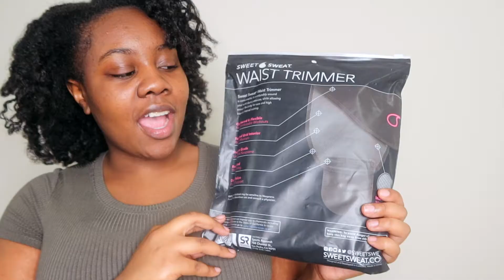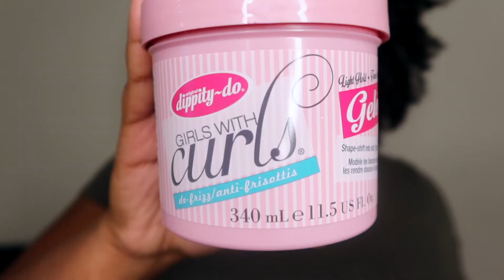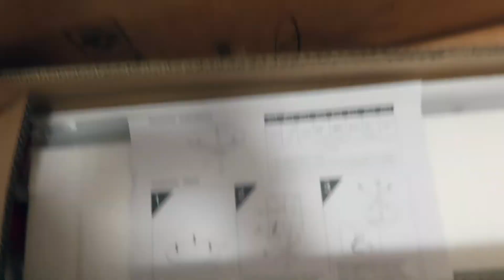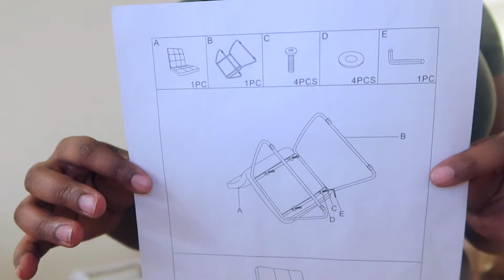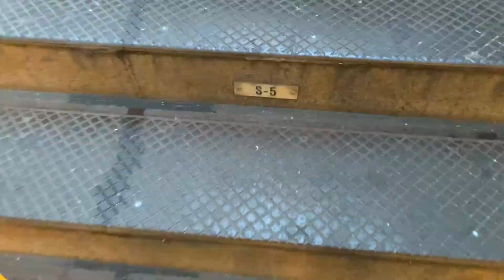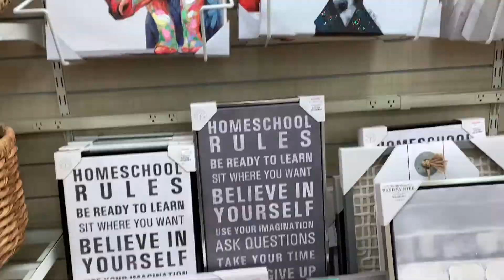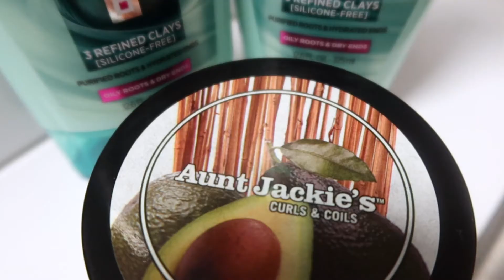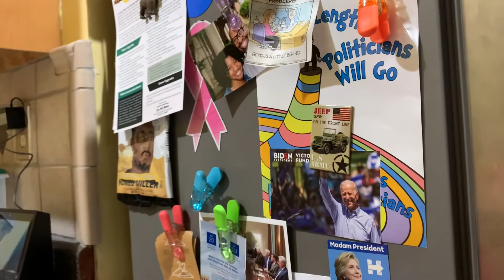Week In My Life | Forever21 Try On, Wash Day, Travel Vlog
How you doing? Did you smile today?
Today I will be showing you a weekly vlog.

I put together (under Bob The Builder) the Sicotas 5 Piece Dining Set for 4 color Grey

Vlog Order:
0:00 Intro
1:09 I Bought Stuff
3:03 Try On Haul
11:28 Bob The Builder
17:20 Returning and Shopping
19:40 What I Bought
24:44 Wash Day
28:44 Traveling
31:35 Home For Holidays
33:11 Outro

Favorite Products:

Moisturizing Shampoos -
💜 Carols Daughter Coco Creme Sulfate-free Shampoo

💜 African Pride Moisture Miracle Honey and Coconut Oil Shampoo

Clarifiers / Sulfate Shampoos -
💜 Loreal Extraordinary Clay Rebalancing Shampoo

Protein Treatments -
💜 ORS Hair Mayonnaise

💜 Shea Moisture Manuka Honey and Yogurt Hydrate and Repair Protein  Strong Treatment

Deep Conditioners -
💜 Shea Moisture Jamaican Black Castor Oil Strengthen and Restore Treatment Masque

Leave In -
💜 Shea Moisture Jamaican Black Castor Oil  Strengthen and Restore Leave In Conditioner

Moisturizers -
💜 Carol’s Daughter Coco Creme Coil Enhancing Moisture Butter

💜 ORS Olive Oil Incredibly Rich Oil Moisturizing Hair Lotion - Used to refresh curls

Gel -
💜 Wetline Extreme Clear Styling Gel

💜 Eco Style Black Castor and Flaxseed Oil  Professional Styling Gel

Oils -
💜 Olive Oil
💜 Jamaican Black Castor Oil
💜 African Pride Olive Miracle Growth Oil

Filming Equipment:

Camera -
💜 Phone 10 August 2019 - December 2019

💜 Canon Powershot x G7X Mark III December  2019 - Now

💜 Tripod

💜 Ringlight

FAQ:

Name: Erin J.
Age: 22
Birthday: December 29
Zodiac: Capricorn
Hair Type: Type 4
Hair Porosity: Low
Favorite Hairstyle: Twistouts
Nationality: American
Ethnicity: Black

Any suggestions or requests let me know below. More videos coming soon